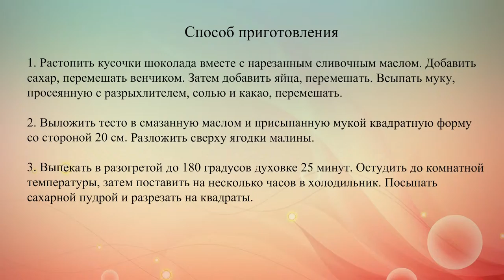Брауни с малиной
Для этих шоколадных пирожных подойдет свежая и замороженная малина. Замороженным ягодам нужно будет предварительно дать оттаять.